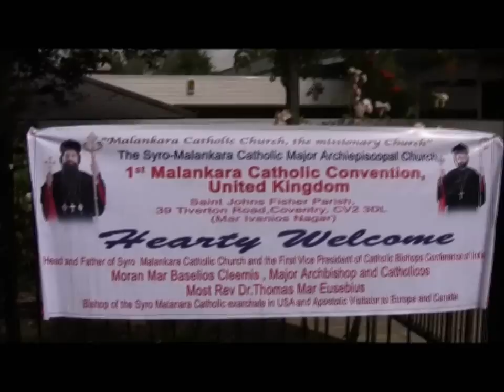1st MALANKARA CATHOLIC CONVENTION 2011 part 1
9TH JULY,MAR IVANIOS NAGAR